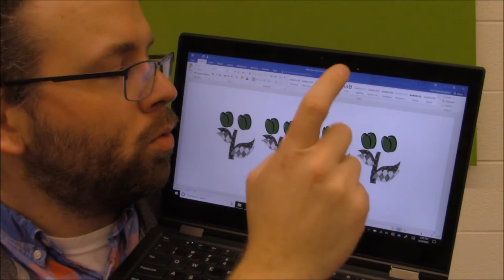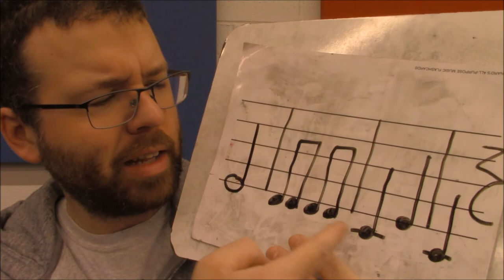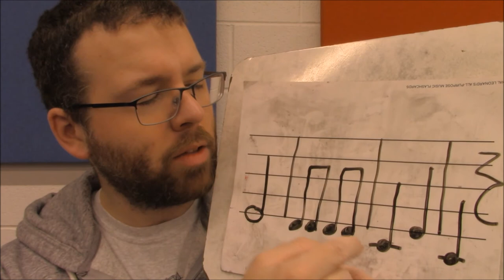Making Music - Episode 24 (2nd Grade)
THIS WEEK'S SONGS AND ACTIVITIES:

You'll need:
1) something to write on
2) something to write with
3) materials for your DIY Musical Instrument (listed below)

CEDAR SWAMP
♫ Way down low, in Cedar Swamp,
Water's deep and muddy!
There I saw a pretty little miss,
There I saw my honey!
Swing a lady up and down, swing a lady home!

PAW PAW PATCH
♫ Where, oh where, is pretty little Susie?
Way down yonder in the paw paw patch! ♫

HERE COMES A BLUEBIRD
♫ Here comes a bluebird in through my window,
Hey! Diddle-dumma day, day, day!
Take a little partner, hop through the garden,

DIY MUSICAL INSTRUMENT – MI RE DO BOTTLES

IMPORTANT: Ask your parents for help with making your instrument!

Materials:
1) three plastic soda bottles that are all the same
2) water

Instructions:
1) Make sure that all of the soda bottles are empty to start. Pick one soda bottle and put some water in it (don't fill it the whole way!). Blow some air OVER the mouth of the bottle (make sure not to blow air INTO the bottle). The bottle should make a pitch if you are blowing your air correctly. This bottle will be the note "mi". Put this bottle aside.
2) Take another empty bottle and fill it with a little less water than the last one. Blow some air OVER the mouth of the bottle. Does it sound lower? It should! Does it sound like "re", compared to the first bottle that is "mi"? It should! Get the water level in the bottle just right by using your ears! Put this bottle aside.
3) Take the last empty bottle and fill it with even less water than the last one. Blow some air OVER the mouth of the bottle. Does it sound lower? It should! Does it sound like "do", compared to the last bottle that is "re" and the first bottle that is "mi"? It should! Get the water level in the bottle just right by using your ears!
4) Test out your bottles by trying to play "Hot Cross Buns"! It should sound like the song if your water levels are right! Experiment with the water levels until you have them exactly where they should be!